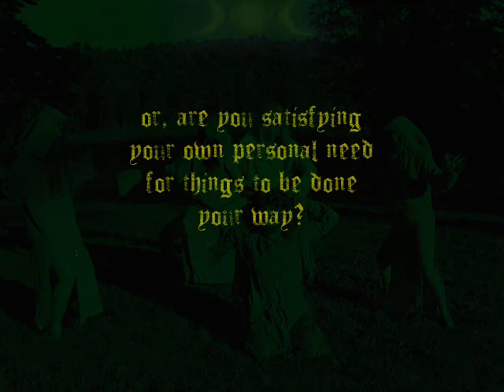Paradise On Peril Eyes trk.5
the october mistress sent for bliss